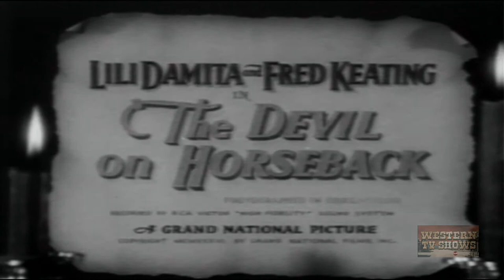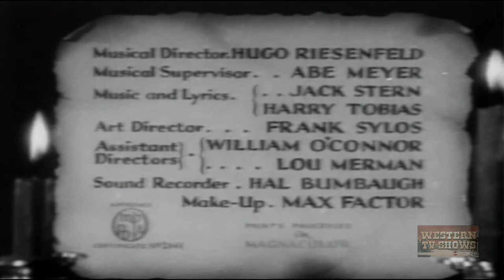Devil on Horseback (1936) | Full Movie | Lili Damita | Fred Keating | Francisco Flores del Campo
A movie star visits a small Latin country with her press agent, and a local bandit who has a crush on her invites her to visit his hacienda. Her press agent decides to spread the story that she's been kidnapped, which brings out the army.

Director: Crane Wilbur
Writers: Crane Wilbur
Starring: Lili Damita, Fred Keating, Francisco Flores del Campo